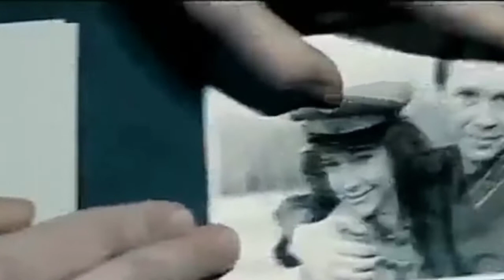In Tranzit | Vera Farmiga como Natalia (2008) - Vítimas da Guerra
↪️ SIGA: @filesfarmiga / INSTAGRAM
↪️ SIGA : @agimrafvera / TWITTER
↪️ SIGA: @verafarmiga / PERFIL DA ATRIZ / INSTAGRAM

Vera Ann Farmiga, uma das melhores atrizes da atualidade. Rainha do Terror e do Grito.

📽️ • vídeos legendados
📽️ • entrevistas
📽️ • filmografia

📌 • Faça seu pedido de vídeo nos comentários

💡 Canal criado para ajudar fãs a conhecer mais a atriz e conhecer seus diversos trabalhos. Aprecie a linda e talentosa Vera, seja bem vindo! Seja um fã!